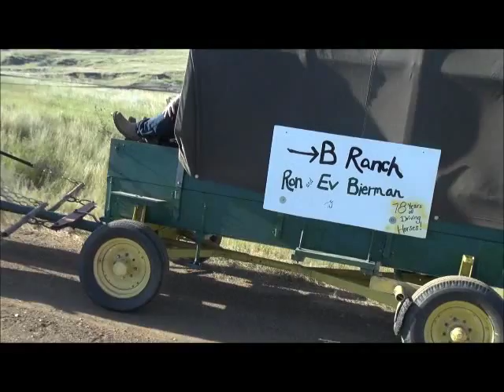Isabel Centennial Wagon Train.wmv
Isabel Centennial Wagon Train 2011.  Filmed by John Lopez Studio and music by Ken Raba.